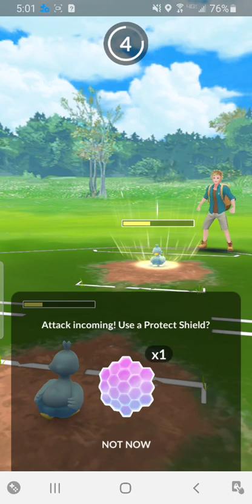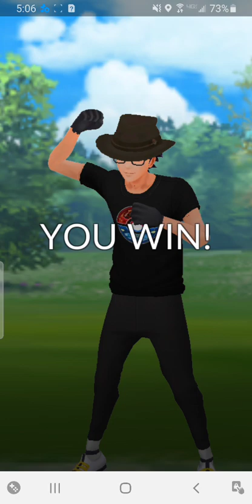pokemon go battle league jungle 500cp